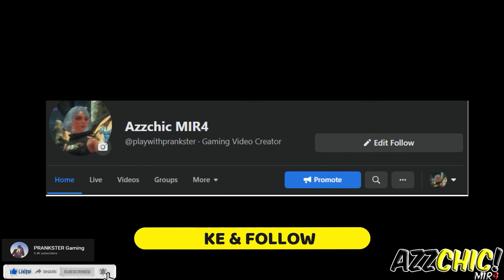MIR4: EZ EPIC SPIRIT UNSEALING AGAIN! DUPLI BA OR BAGO ?!